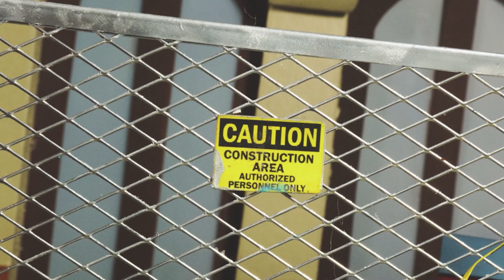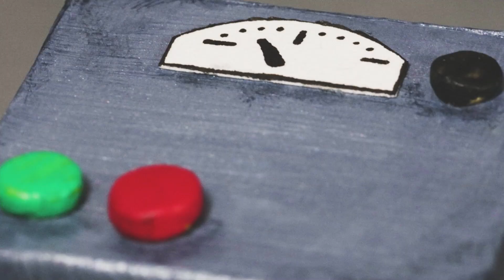Dino Fury Megazord vs Gigante Boomtower 🤖 Power Rangers per Bambini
Benvenuto su Power Rangers per Bambini - Canale Ufficiale, casa dei Power Rangers su YouTube! Abbiamo creato un mondo di Power Rangers con episodi e compilation per accontentare anche i fan più accaniti dei Ranger. Qui su Power Rangers Kids – Canale ufficiale, i bambini possono godersi azioni elettrizzanti e storie incredibili in un ambiente sicuro: i nostri video condividono preziosi messaggi di costruzione del personaggio e potenti abilità di vita! Guarda le clip e gli episodi di Power Rangers in cui i Power Rangers salvano la giornata; combattere mostri eccitanti; impara a conoscere il lavoro di squadra, la diversità e il cuore e, naturalmente, a volte solo divertendoti!!! Power Rangers crea un mondo incentrato sul potere del lavoro di squadra e dell'amicizia e su come chiunque può essere un eroe! Divertiti e non dimenticare di iscriverti.

I nostri video presentano; epici team-up Ranger, con nuove e vecchie squadre Ranger che si uniscono per combattere il male; azione folle robot giganti, quando la squadra scatena i loro Megazords; vendicatori alieni, invadendo la terra; Rangers clone; Rangers EVIL e molto altro ancora!!!

Power Rangers è una serie che ha superato la prova del tempo dalle sue origini Mighty Morphin, creato da Haim Saban, attraverso varie epoche tra cui: l'Era Zordon, l'Era Post-Zordon, l'Era Disney, la Nuova Era Saban e l'attuale Era Hasbro. I Power Rangers non sono i soliti supereroi dei fumetti (guardandovi Marvel e DC), non sono solo potenti difensori della Terra, ma grandi amici che apprezzano il lavoro di squadra, la diversità e, naturalmente, avendo FUN!

Con contenuti da:
Power Rangers